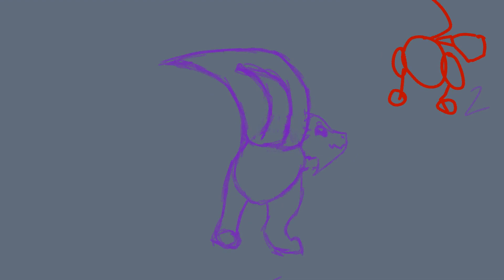HAVE A WIP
IN PLACE OF A STREAM TONIGHT, HAVE A WIP
FOR THE BUTT SHAKES I USED ROXXIE'S AMAZING ANIMATION AS A REFERENCE, GO CHECK IT OUT

OK IDK WHY IT CUTS OFF AT THE END I SHALL INVESTIGATE THIS